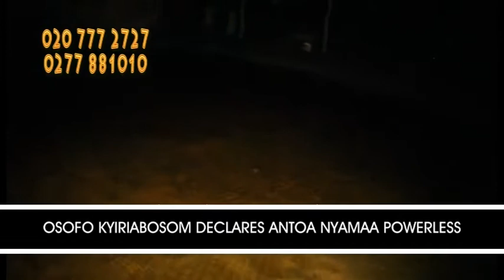OSOFO KYIRIABOSOM DECLARES ANTOA NYAMAA POWERLESS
WATCH HOW THE DEITY RIVER ANTOA NYAMAA WAS DECLARED POWERLESS BY OSOFO KYIRIABOSOM.
FOR LACK OF KNOWLEDGE, MY PEOPLE PERISH.I APPEAL TO ALL GHANAIAN,S NOT TO ENTRUST THEIR LIFE'S  IN A DEITY.THERE'S NO POWER OR LIFE IN THEM.HOW LONG ARE WE GONNA DECEIVE OURSELVES TRUSTING POWERLESS gods WHEN THERES LIFE AND SALVATION IN THE MIRACULOUS NAME OF GOD..WORSHIP WITH LIFE ASSEMBLY WORSHIP CENTRE OR CALL SOFO KYIRIABOSOM ON 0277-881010 /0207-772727 /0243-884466.  GOD BLESS YOU